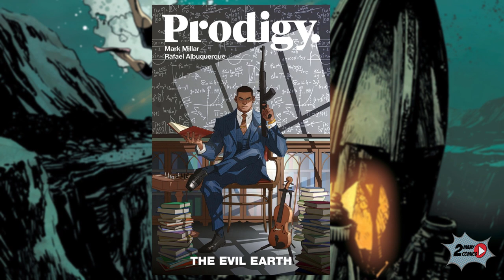Prodigy - The Evil Earth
Overview of  Prodigy The Evil Earth. Comic by Mark Millar and Rafael Albuquerque.